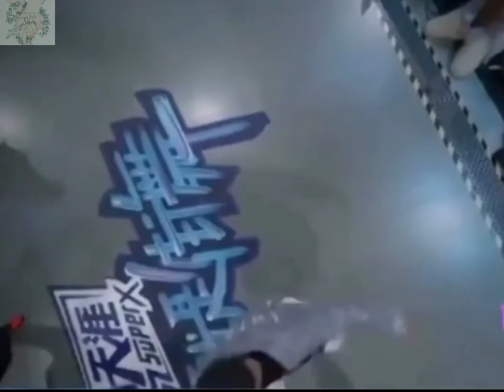FMV Vương Nhất Bác, tối nay em ngủ sofa!